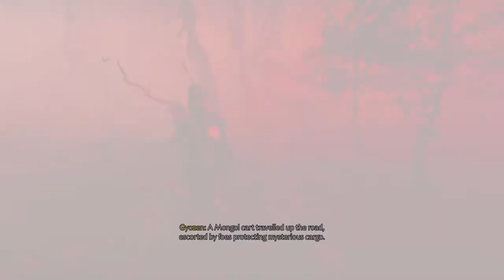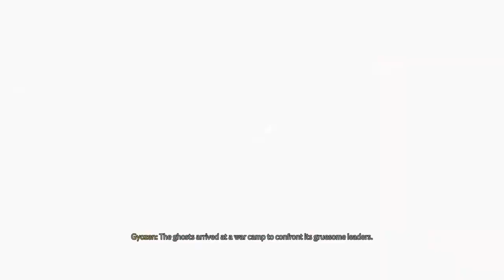A Noob and a Legend plays GOTL Finale